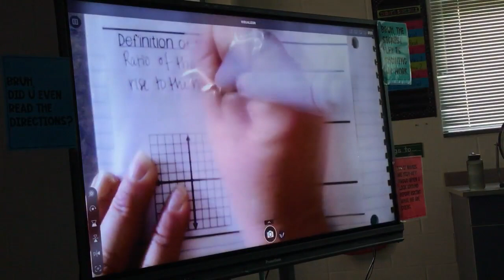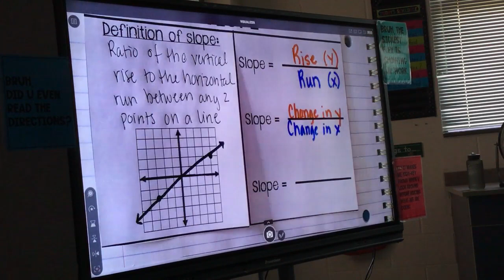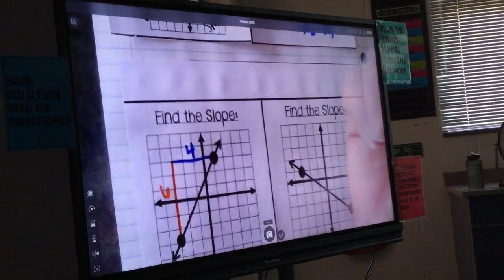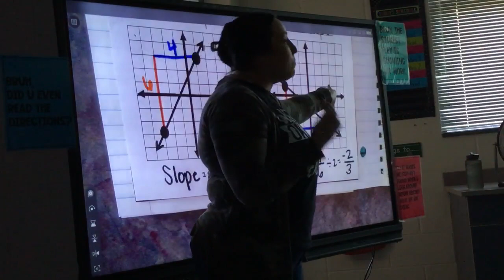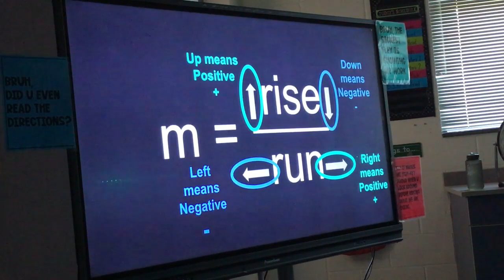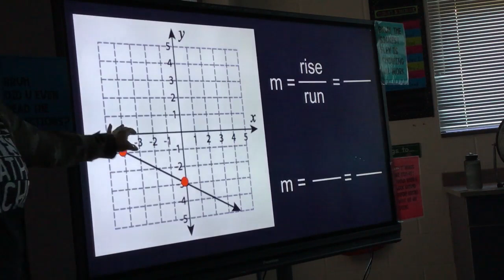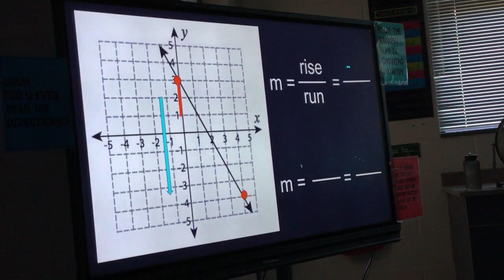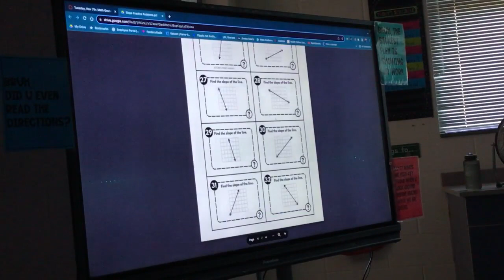8th Grade - Math Instruction - 11/7